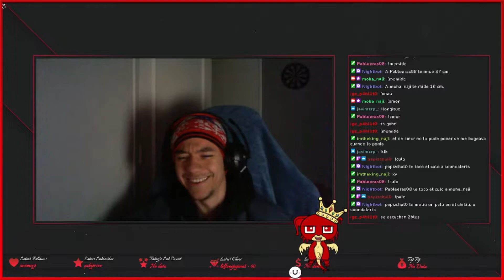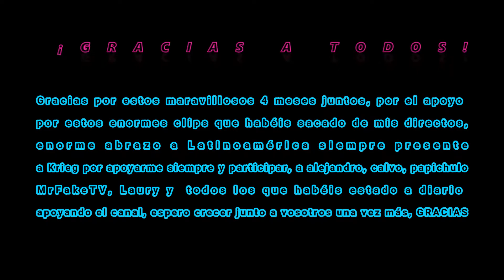MOHA_NAJI Y SUS MEJORES MOMENTOS | TWITCH | ROLPLAY | ZOMBIEARENA | FIVEM - GTAV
- Dejo este pequeño video lleno de cortos y para mi, parte de los mejores momentos de twitch desde que empezamos han pasado ya 4 meses y aquí seguimos, todavía no me sigues? ¡NO ME LA CONTES A QUE ESPERAS!

Descubre todo lo que tenemos preparado, horarios, eventos servidores y mucho mas únete a la comunidad de moha_naji para crecer juntos como jugadores!

Te gustan los clips que acabas de ver?, pues no dudes en seguirme hombre!